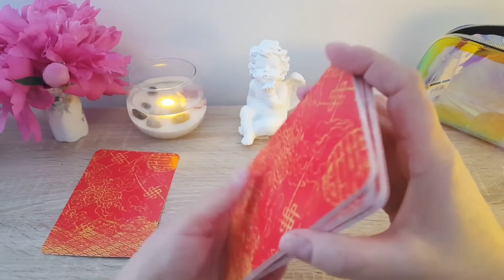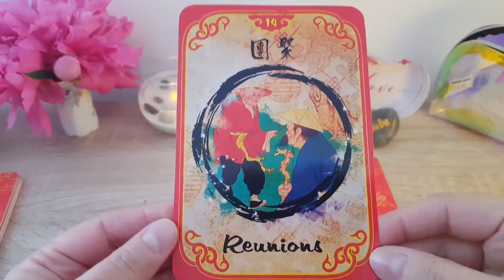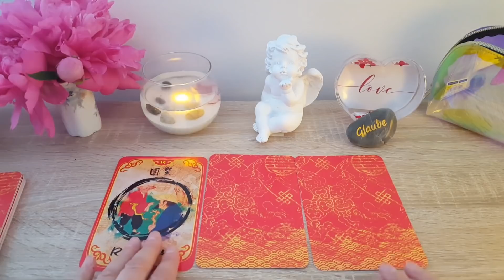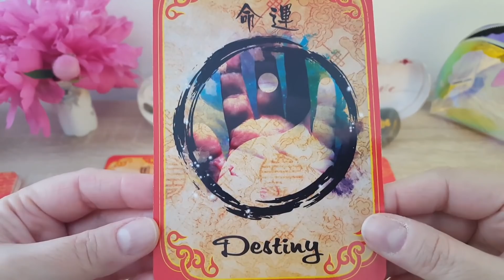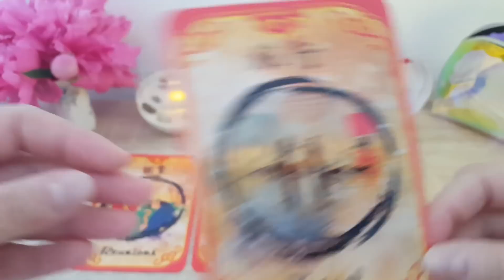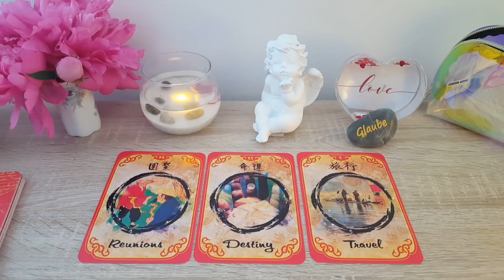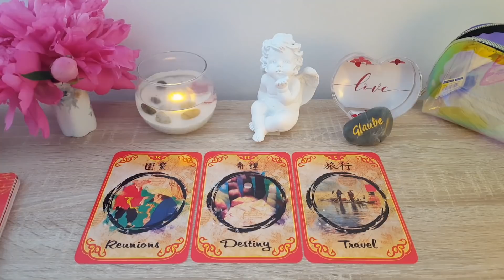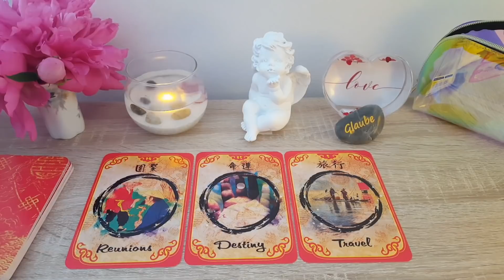MESAJELE ZILEI 10 IUNIE 2020: " CINEVA DIN TRECUT SE INTOARCE/ DESTIN/ CALATORIE"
Mesajele Zilei 10 Iunie 2020: in aceasta perioada va veti reintalni cu cineva din trecut, fie membri ai familiei, prieteni pe care nu i-ati vazut de ceva timp sau o veche iubire se reintoarce. Calatorie, fie scop de afaceri/ business, fie vacanta, calatorie in care veti intalni pe cineva, care s-ar putea sa devina partenerul vostru in viitor.
Vizionare placuta!